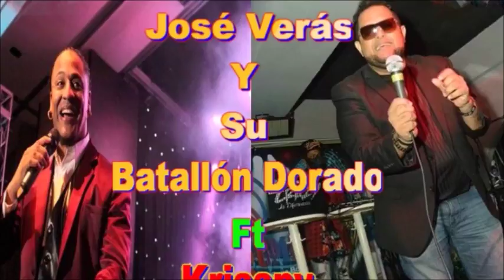José Veras - Merengue Mix (En Vivo) Grandes Exitos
Contacto USA 🇺🇸
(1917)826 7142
         RD🇩🇴